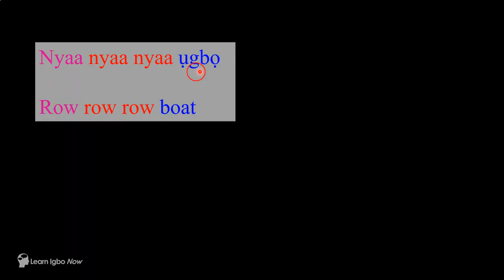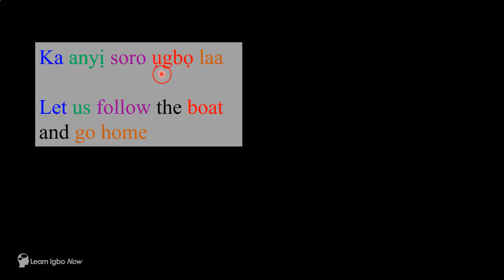Learn an Igbo Nursery Rhyme - Row Row Row your boat